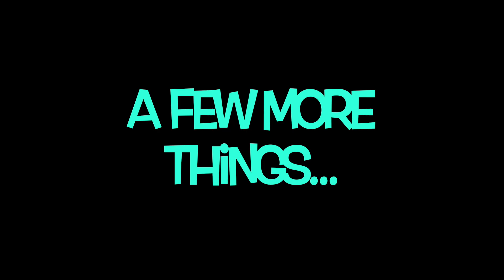THE EVALUATION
When a non-Christian dies, he surprisingly finds himself at the Pearly Gates. Now he has to convince St. Peter to let him in.